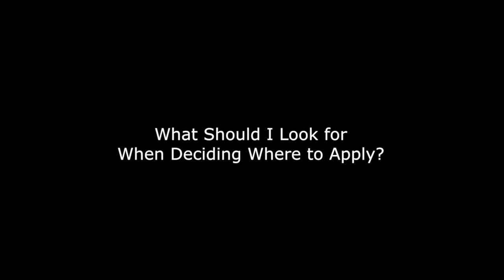What Should I Look for When Deciding Where to Apply?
When applying for Fellowship Programs both on a personal and professional level what should you look for?  Fellowship directors weigh in on what they find most crucial to look for in a program.

Learn more about Fellowship at chestnet.org

The American College of Chest Physicians (CHEST) is the global leader in advancing best patient outcomes through innovative chest medicine education, clinical research, and team-based care. CHEST connects health-care professionals to the latest clinical research and evidence-based guidelines through its journal CHEST and serves as a resource for clinicians for meetings, books, mobile apps, and live learning courses in pulmonary, critical care, and sleep medicine.